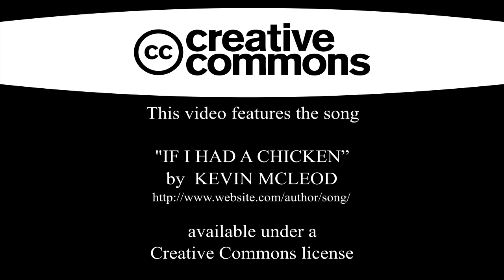WHERE TO WATCH BIRDS- NO COPYRIGHT MUSIC AND VIDEOS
Where to watch Birds
Author Liz Canham

If you're keen to start bird watching you may wonder where to watch birds. Actually, you can watch birds just about anywhere; even on the terrace of a city café you can see sparrows and the like pecking amongst the dropped crumbs and of course pigeons are a familiar sight in some of our biggest cities.

The scope for where to watch birds is limitless so here are some ideas.

Your Own Garden or Backyard

Where better to start bird watching than your own garden or backyard; you can just stand at your kitchen window or sit on your garden bench and watch the indigenous species or maybe even some summer or winter visitors. If you set up a bird feeding station, nesting boxes or a bird bath, you'll attract even more species. Watching birds like this can be very relaxing but you'll get the most out of it if you don't let yourself be distracted by household chores.

A Wildlife Park

Wildlife parks which specialise in birds are fantastic places to watch birds, generally which are indigent to their area. If you don't have a wildlife park near you then maybe you could incorporate a visit into a holiday or weekend away.

An Aviary or Bird Garden

Of course, if your city has an aviary or bird garden, you could go there to look at the birds. They will be in cages or closed in areas but it will give you the chance to see species from far away that you might otherwise not see.

In the Countryside

If you live somewhere where the countryside is easily accessible and where there are hedges, copses and trees then you can go bird watching. This is what really keen birders usually do but don't forget, the birds may be well camouflaged in the trees so take a birding scope and tripod to enable you get a really good look at whatever may be up there.

Near Water

The sea, marshes, rivers and lakes are all great places to watch water birds. Bird watching from a boat can be fun too and you can take a picnic and just drift around idly watching whatever comes along.

On Safari

If you can get to one of the African countries such as Kenya, Tanzania, South Africa or Botswana for a safari then you are guaranteed to see some beautiful and interesting birds as well as wonderful wildlife.

For more information on where to watch birds, visit Worldwide Bird Watching.